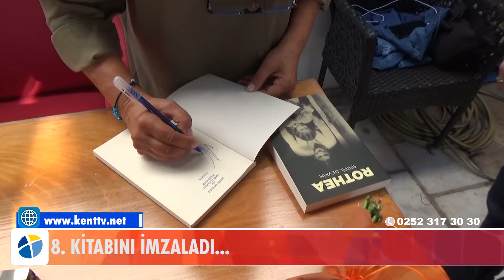8 KİTABINI İMZALADI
Bodrum’da yaşayan uluslararası ödüllü yazar ve şair Serpil Devrim’in son romanı "Rothea" Artshop Yayınları’ndan çıktı. Serpil Devrim, kitabı için imza günü düzenledi.
7 Kasım 2021 16:410
8.Kitabını İmzaladı...
Konusu gerçek hayattan alınan “Rothea”, Girit’ten Kıbrıs’a, oradan Londra’ya uzanan dokunaklı bir yaşam öyküsünü ve mübadele neticesinde toprağından, yurdundan, komşusundan, evinden ayrılmak zorunda kalan insanların acı ve hasret dolu hikayesini çarpıcı bir dille anlatıyor.

Girit mübadelesinin acı yıllarında başlayan hikaye; Rum kızı Rothea’nın, Türk genci Ferdi tarafından Lefkoşa’ya kaçırılması ile bir kadının var olma mücadelesine dönüşüyor. Kıbrıs’ta günden güne büyüyen olaylar ve acıların, tarihi gerçekler ve tanıklıklarla anlatıldığı bu çarpıcı yaşam öyküsü, Serpil Devrim’in zengin kalemi ile motif motif kurgulanıyor.

Dünya Yazarlar Birliği Şiir Ödülü, İtalya’da Roma Üniversitesi, Floransa Akademi gibi akademik kurumlar tarafından verilen şiir ve öykü ödülleri ile 2021 yılında İtalya Seneca Akademi Ödülü’ne layık görülen Serpil Devrim, adından çok söz ettirecek son kitabı “Rothea”yı, ilk önce Bodrumlu okurları için imzaladı.

Leman Kültür’de gerçekleştirilen imza gününe yoğun ilgi vardı. Devrim’in çok sayıda okuru, yazara kitaplarını imzalattı.

İmza gününde Kent Haber’e bir açıklama yapan Serpil Devrim, “Rothea Girit mübadillerinin yaşadıkları ile ilgili. Oradaki kültürün nasıl iç içe geçtiğini, Rum ve Türk halkının aslında birbirinden çok farklı olmadığını aslında halkların birbirlerinden çok fazla olmadıklarını sadece farklı dili konuştuklarını ama insan olmanın ortak acıları ne yazık ki emperyalizmin dayatması ve işgalleriyle acıları birlikte paylaşmaları ve acıları yaşamalarına neden oluyor. Kimin burada nasıl durduğu çok önemli iki halkı nasıl durduğu çok önemli ama barıştan ve kardeşlikten yana durmalarından yanayım.” ifadelerini kullandı.

Serpil Devrim Hakkında

1960 yılında İstanbul’da doğdu. Uzun yıllar yönetici ve işveren olarak özel sektörde çalışan Devrim, 2011 yılında Kanada'dan Bodrum'a taşındı. Şiirleri İngilizce, Arapça, Çince, İtalyanca, İspanyolca, Urduca, Sırpça, Bulgarca, Sindice ve Rus dillerine çevrildi ve bu ülkelerin uluslararası edebiyat dergilerinde yayınlandı. Uluslararası edebiyat festivallerinde Bodrum’u ve Türkiye’yi temsil eden Devrim’in şiirleri ve kadın öyküleri, Türkiye'deki çeşitli kültür, sanat ve edebiyat dergilerinde yayınlandı. Devrim, PEN Uluslararası Yazarlar Birliği Türkiye üyesi, IWA Uluslararası Yazarlar Birliği Belçika